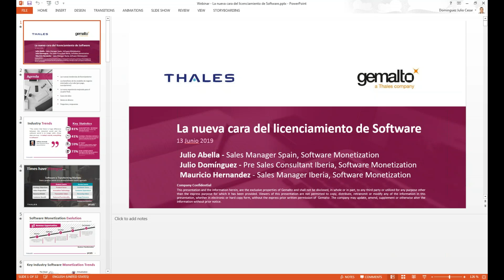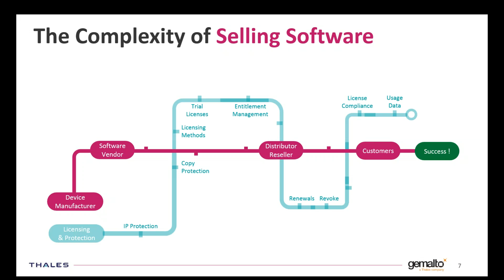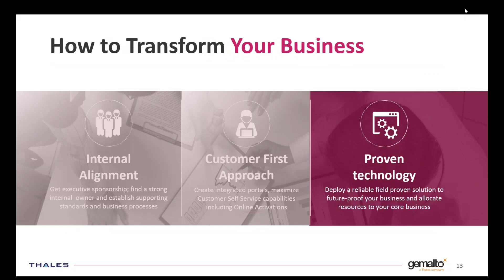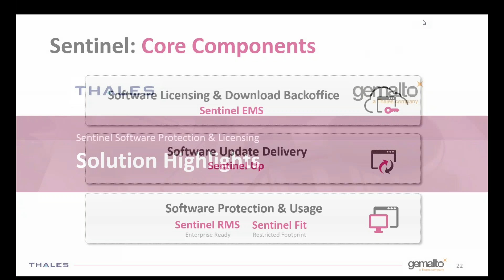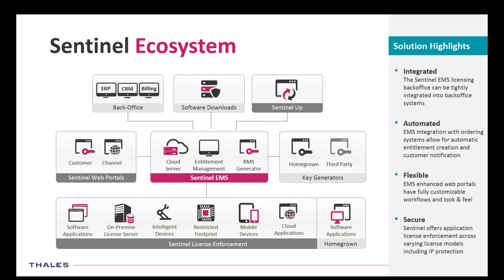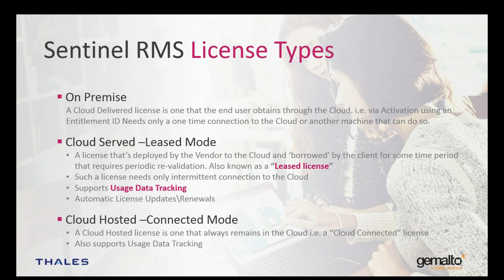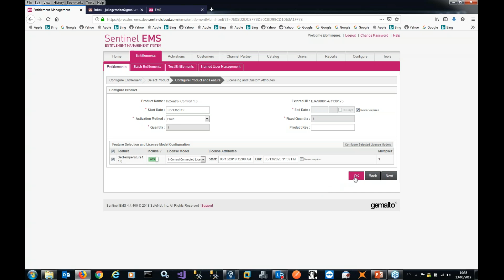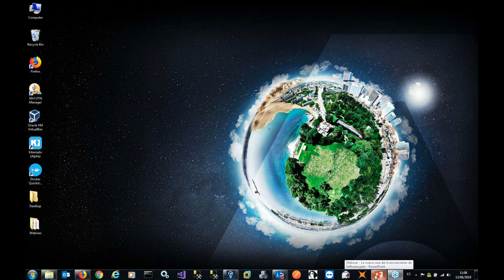La nueva cara del licenciamiento de Software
En este webinar, exploramos las nuevas tendencias de licenciamiento y cómo la tecnología en licenciamiento más reciente puede ayudar a los proveedores de software y fabricantes de dispositivos a superar los nuevos desafíos que enfrentan.

Agenda
• Las nuevas tendencias de licenciamiento
• Los beneficios de los modelos de negocio orientados a la nube (pos pago, suscripciones)
• La nueva experiencia mejorada para el usuario final.
• Casos de éxito
• Demo en directo

Presentadores
• Julio Abella, Sales Manager Spain, Software Monetization, Thales
• Julio Dominguez, Presales Consultant, Software Monetization, Thales
• Mauricio Hernandez, Sales Manager Iberia, Software Monetization, Thales